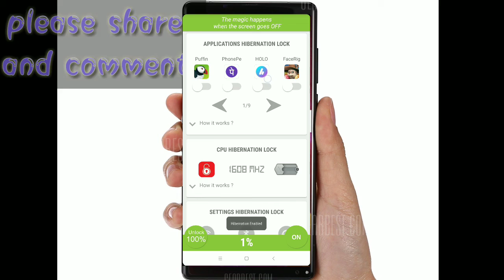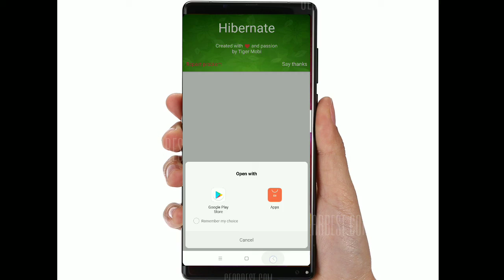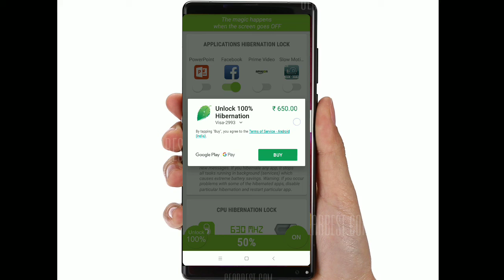Battery saving best application in android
MY name is sahadh

Karnataka